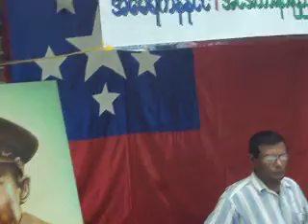Ar Zar Nee Nayt 2